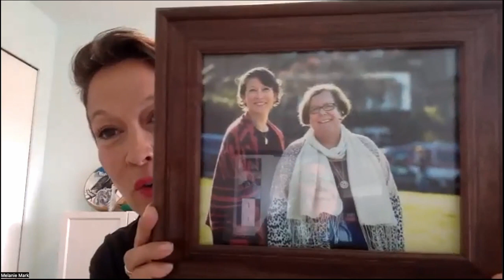Off the Hill: Truth before reconciliation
June 21 marks National Indigenous People’s Day in Canada each year, a time to reflect on the history and celebrate the diversity of Indigenous people across Canada.

This month on Off the Hill, our panel tackles truth and reconciliation - in particular, the critical nature of “truth” and how it plays out in the media, politics and communities across the country.

Special guests include: Joan Phillip, Melanie Mark and Rachel Snow. Hosted by Robin Browne and Libby Davies.

Off the Hill is a fast-paced live panel on current issues of national significance, hosted by Robin Browne and Libby Davies. This series focuses on the impact politics and policy have on people, and on ways to mobilize to bring about progressive change in national politics — on and off the hill.